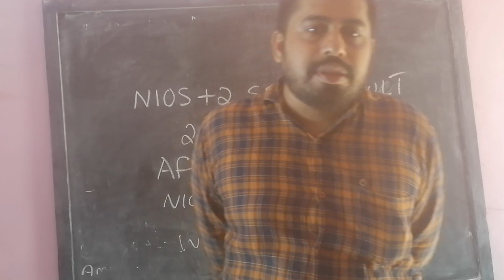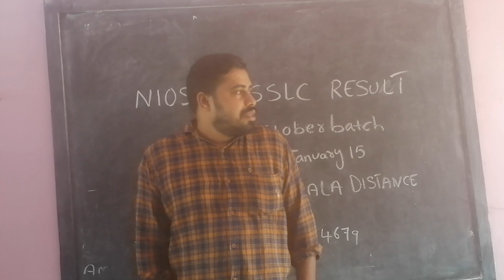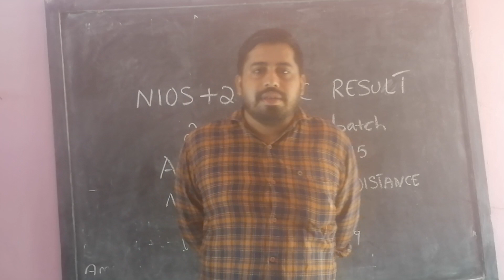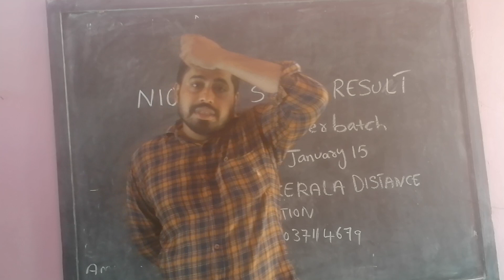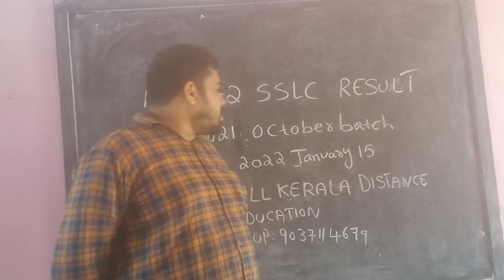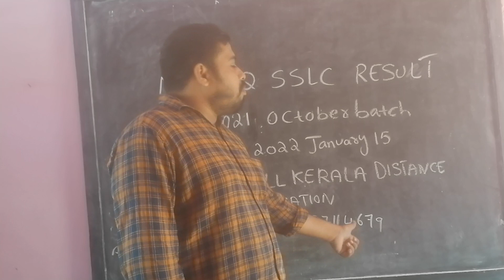NIOS +2 SSLC 2021 OCTOBER BTACH RESULT ഉടൻ വരുന്നു